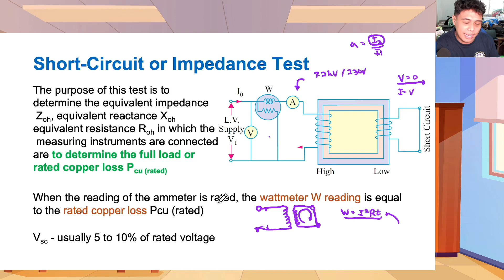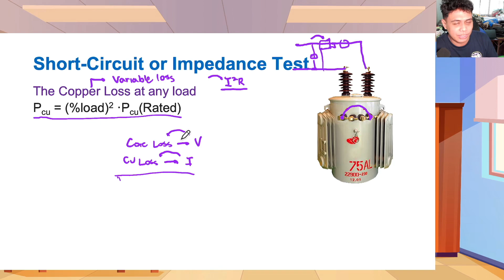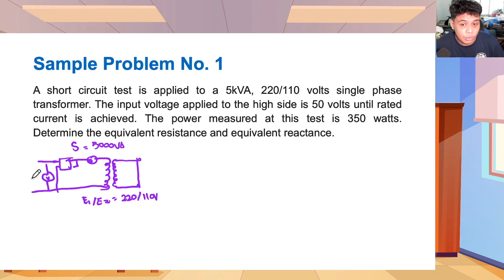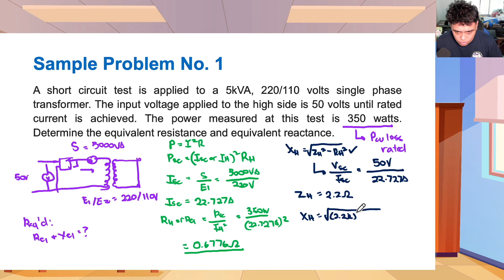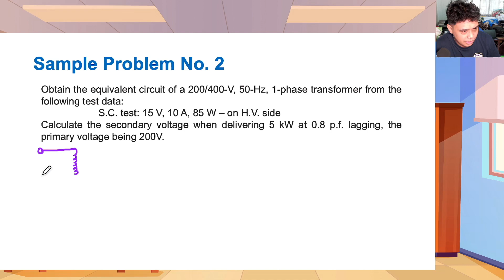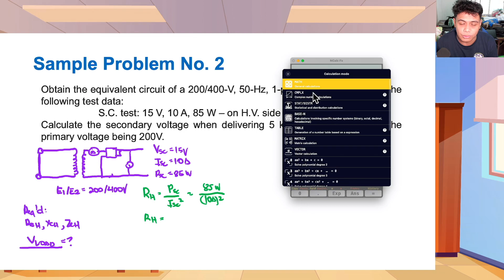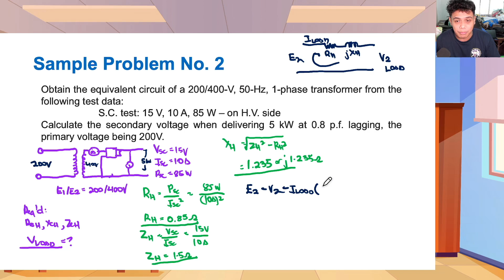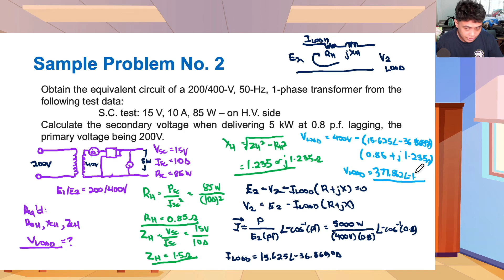AC Machines E4 - Transformer Tests: Short Circuit Test (tagalog)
Talakayan patungkol sa Short Circuit Test ng Transformer